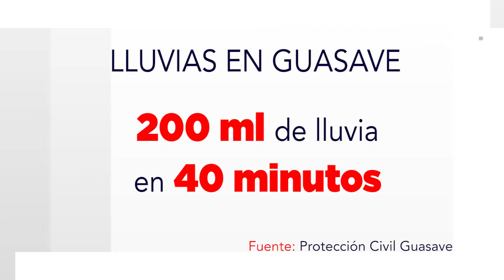RESTABLECIMIENTO ENERGÍA ELÉCTRICA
227 mil 813 usuarios se quedaron sin energía eléctrica por los fuertes vientos registrados la noche de este jueves, la CFE informó que el servicio se restableció al 82 % de los usuarios afectados